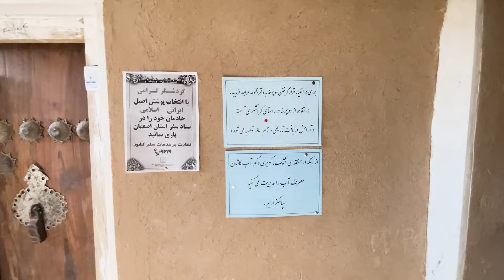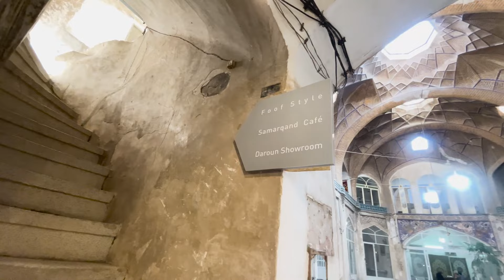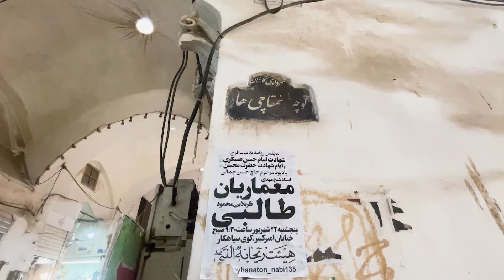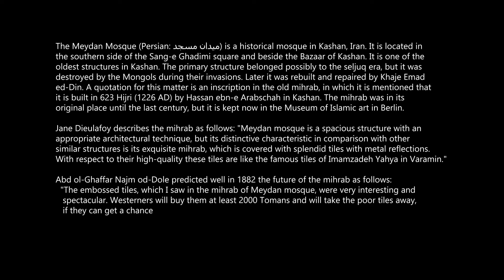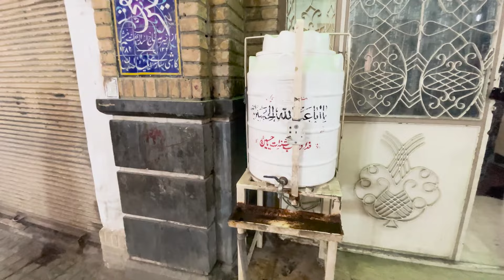Reality of People's Life in Kashan, The religious city in Iran 🇮🇷 | Street View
In this video I'm going to take a walk in Kashan which is famous for its culture and architecture and history in Iran. Kashan is also a religious but intimate city and I want to show you how is it daily life in reality in Kashan. Let's walk with me through. Kashan is a must seen place. I did not add any filter or effect or fake info in this video. Just pour reality for you...

Timeline:
00:39 Starting Point
2:50 Through Historical Alleys
7:48 Man sleeping on the street
8:56 Donation Box
11:35 Begging of Bazar
14:53 Mosque with marketing team
16:42 Old mosque
18:00 Espand
19:10 Aminodoudel Carvansarae
21:40 Iranian Tea Ritual
25:18 Bakhshi Arcade
32:38 Malek Arcade
33:44 Khan Bathhouse
35:09 Persian Carpet Model
37:43 Redoing Persian Carpet
38:25 Abanbad Arcade
42:22 Customs Arcade
44:24 Meydan Mosque / Miremad Mosque
47:50 Ghafarpour Arcade
51:00 Mosque or pathway?
51:44 Resting